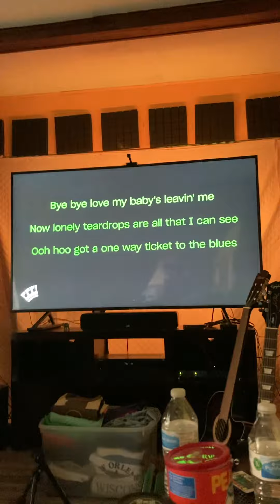Pilipino past time💕💞🎉